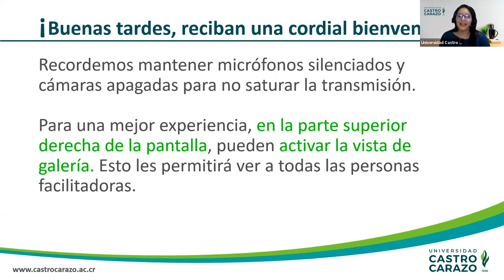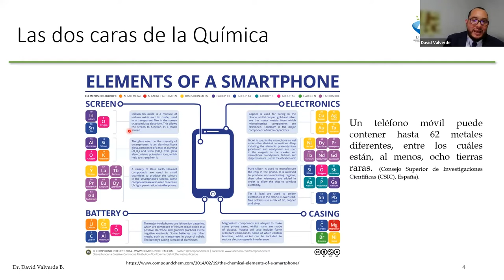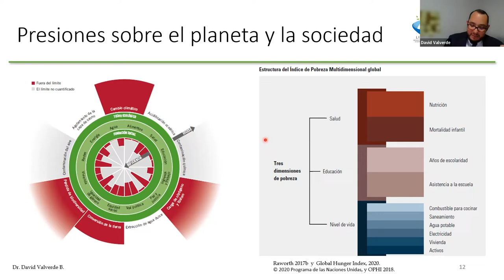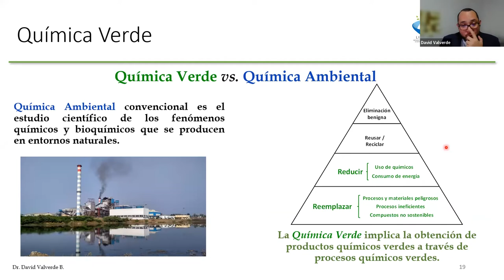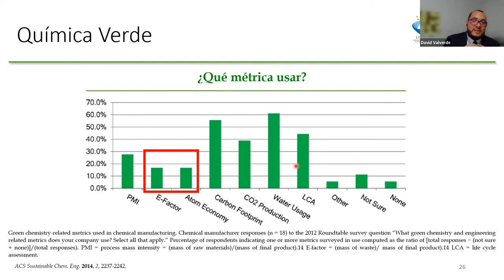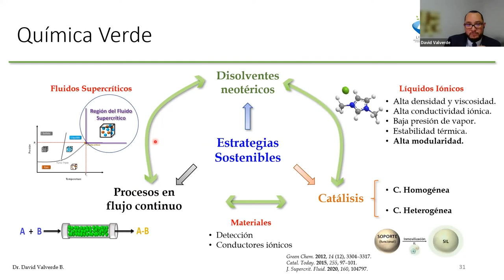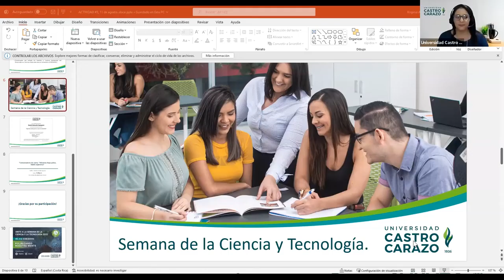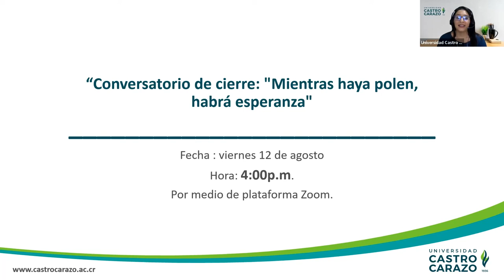Química verde para un futuro sostenible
Los productos químicos frecuentemente han sido asociados al deterioro ambiental. En este espacio conversamos sobre una nueva química, una que nos ayuda a progresar respetando el medio ambiente y los principios de Desarrollo Sostenible.